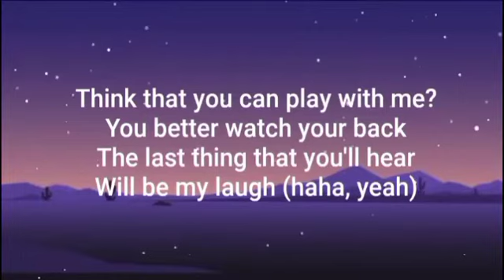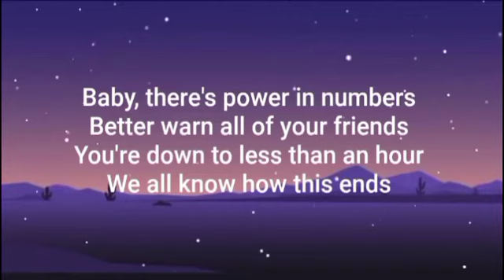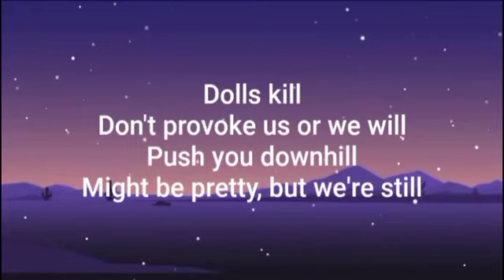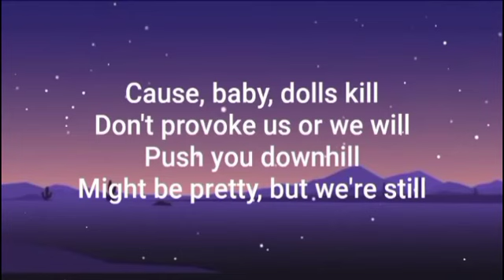BELLA POARCH- DOLLS Lyrics